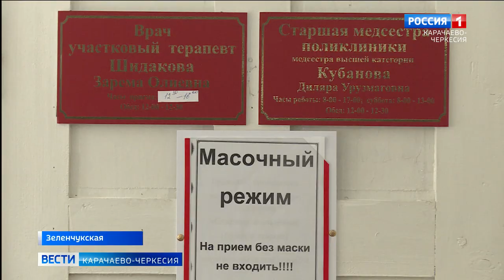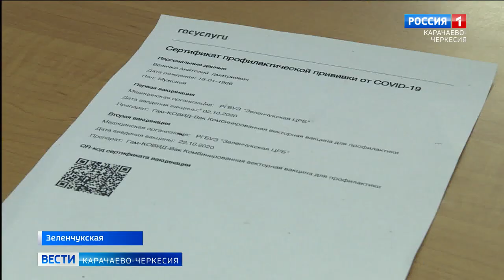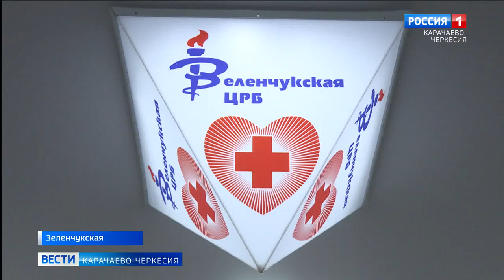В Карачаево-Черкесии активно проходит массовая иммунизация населения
В Карачаево-Черкесии, как и по всей стране проходит массовая иммунизация населения. Во всех городах и районах республики при медицинских учреждениях организованы пункты вакцинации от коронавируса. В Зеленчукской центральной районной больнице побывала наша съемочная группа